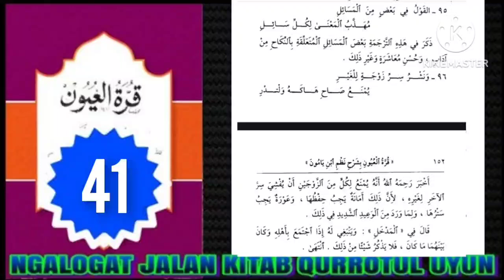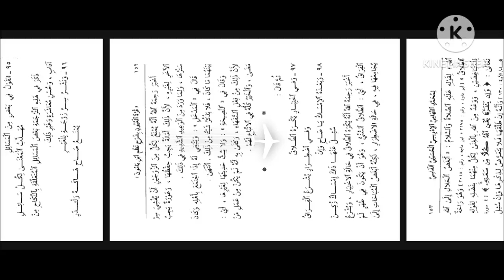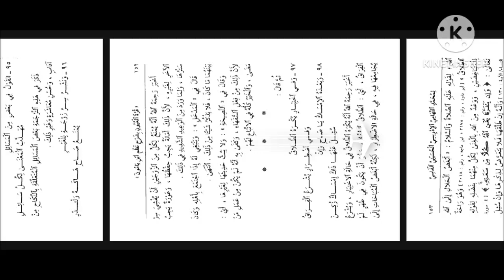Ngalogat jalan kitab qurrotul uyun bahasa sunda bag 41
Ngalogat jalan kitab qurrotul uyun bahasa sunda bag 41 ini di buat untuk :

1. Mempermudah mereka yang ingin ataupun yang belum punya logatan karena adanya keterbatasan tertentu.

2. Melengkapi logatan anda yang tidak lengkap sewaktu mondok di pesantren.

3. Bahan mutholaah, muqobalah serta murajaah kitab yang akan anda kaji.

TANBIH :

Logatan ini sangat tidak dianjurkan bagi :

1- mereka yang menjadikannya sebagai bahan malas-malasan mengaji.

2- kaum fanatisme.

MUHIMMAH